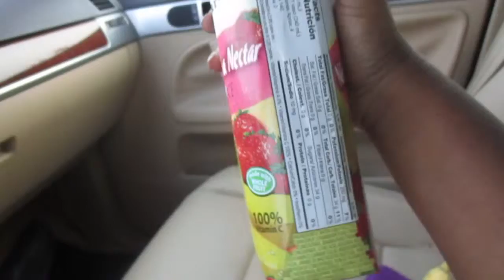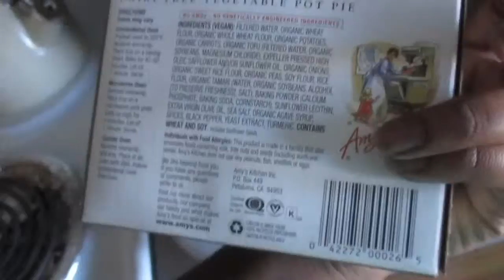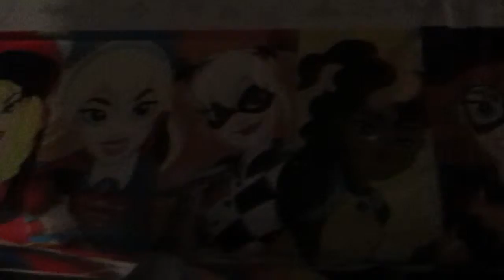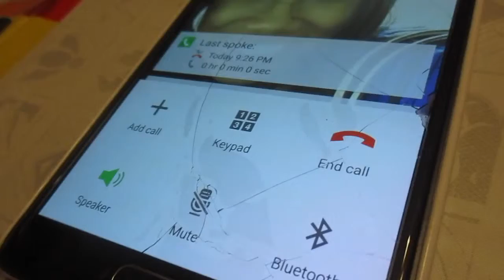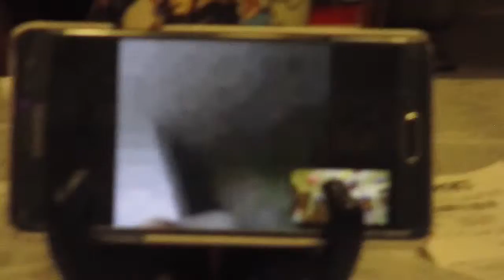WHY I LOVE AMY!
MY BIRTHDAY VLOG! and I talk about loving Amy right here 2:06

My apologizes on missing yesterdays uploading time school getting in the way and work, It was really a relaxing time with my wonderful family very blessed to have my love ones with me. Thank you guys for spending time with me in this vlog! :)

Urban Definition Of The Word "Dork"-Someone who has odd interests, and is often silly at times. A dork is also someone who can be themselves and not care what anyone thinks.